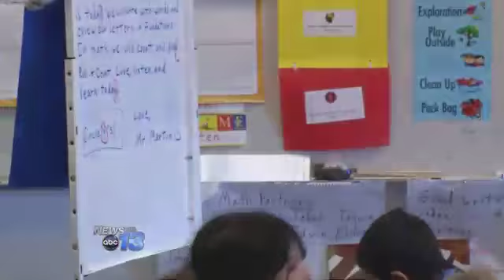Never Stop Learning: Fall Fun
It may seem basic and elementary to us now, but at some point we all learned the difference between the seasons.

On Wednesday, Mr. Martin's kindergarten class at Johnston Elementary School is next in line.

The kindergarteners made a list of all the different things you can do this time of year. The conversation is the perfect time for them to think about what they'll write in their assignment.

"This is my daddy and this is me," Angelo, a kindergartener, said. "We are picking apples from the tree."

And when the wind blows the leaves fall, the kids say that's when it's the most fun to jump in the leaves.

So helping their parents rake the leaves isn't so bad if they get to play in them!